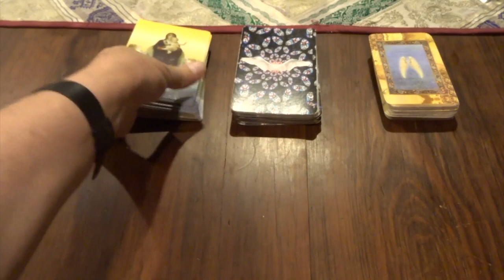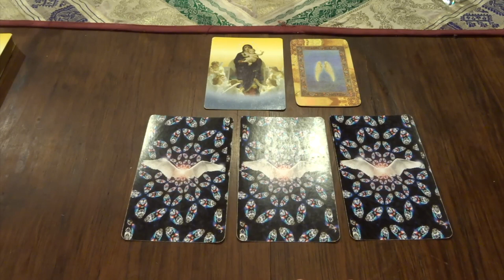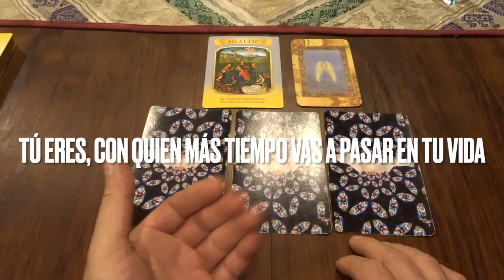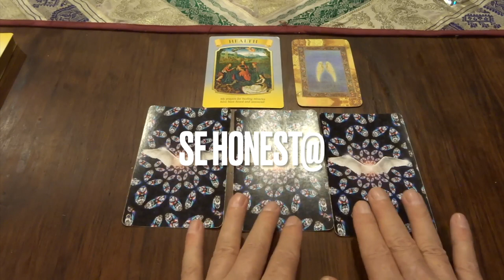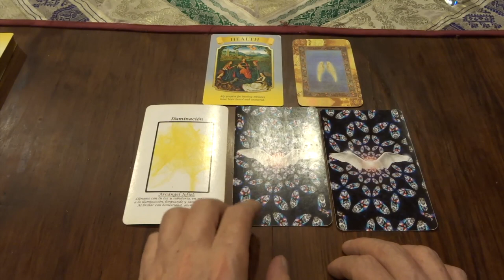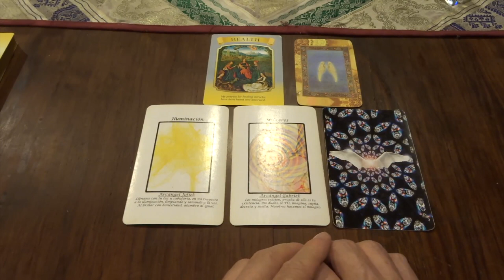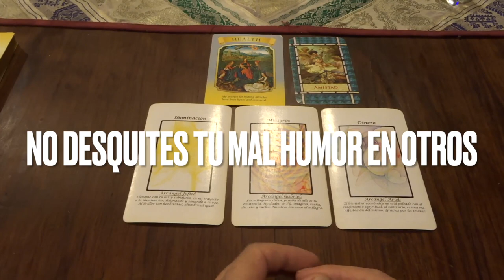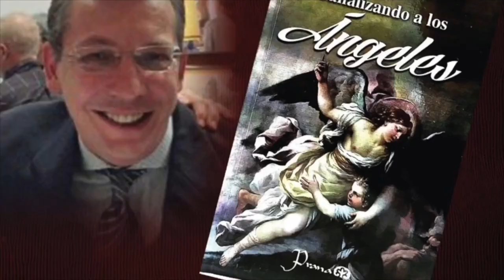Oráculo de ángeles del 15 al 21 de agosto del 2022 / Adamas - BienEstar Holístico canal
ORÁCULO O LECTURA:

Mensaje general de la Virgen María para toda la semana: salud, harmonía.
Lunes y martes: arcángel Jofiel: iluminación.
Miércoles y Jueves: arcángel Gabriel: milagros.
Viernes, sábado y domingo: arcángel Ariel: dinero.
Mensaje adicional de los ángeles para todos nosotros, en especial, para los que cumplen años o celebran algo: amistad.

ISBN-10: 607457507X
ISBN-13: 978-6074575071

¡ Infinitas GRACIAs !